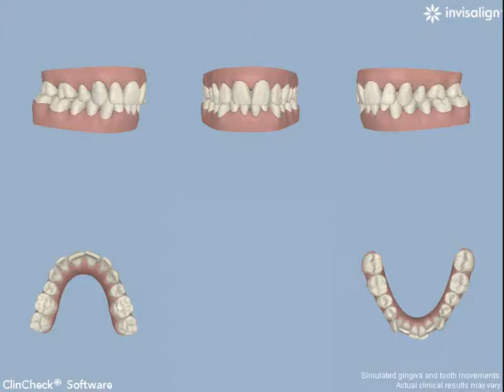Lisa's clincheck 6